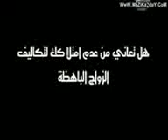الزوجه الصينيه.3gp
ابتسم من فضلك